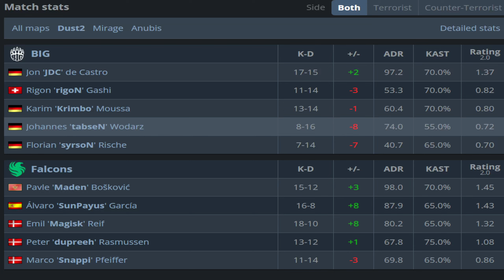CS2 POV Falcons SunPayus (16/8) vs BIG (Dust2) @ IEM Cologne 2024 Play-in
SunPayus POV at IEM Cologne 2024 Play-in (config, crosshair & resolution)

SunPayus Crosshair: CSGO-Yx6fB-oOArE-OZw2H-6dXKq-EaVvD
SunPayus Resolutiion: 1024x768 BB

Best POVS and Highlights from IEM Cologne 2024 Play-in.